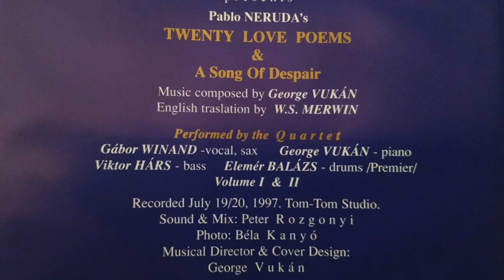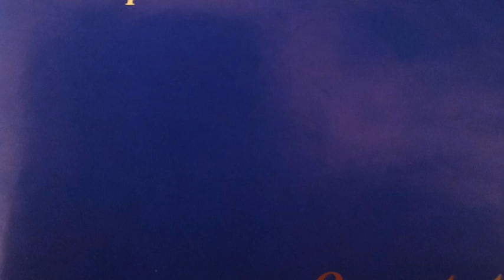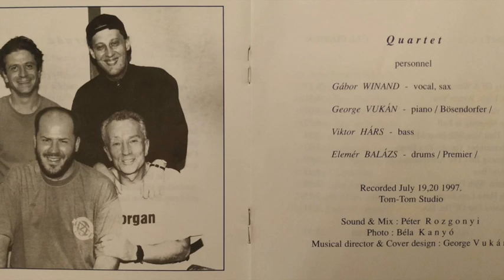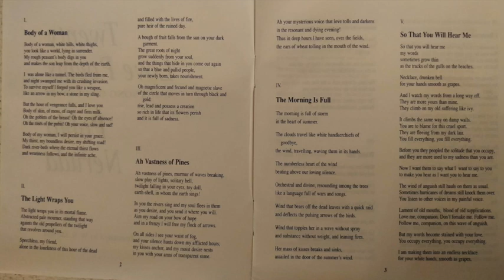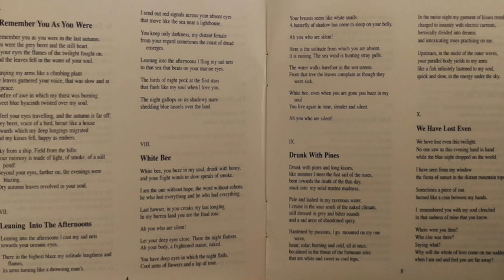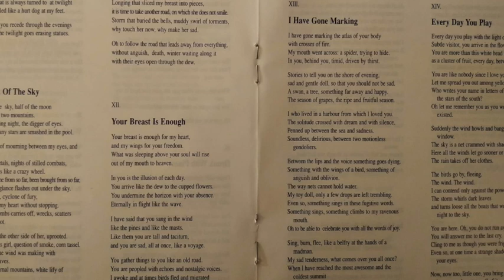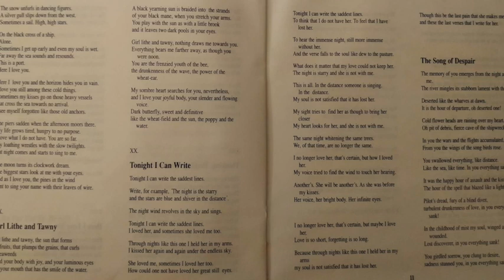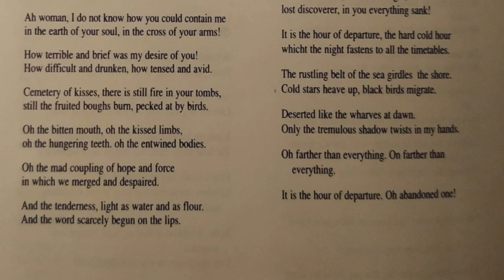Pablo Neruda - Vukán György: Love Poems (1997)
Vukán György - pno
Winand Gábor - voc, sax
Balázs Elemér - dr
Hárs Viktor - b

Mix - Rozgonyi Péter